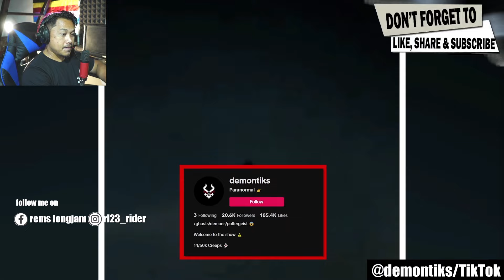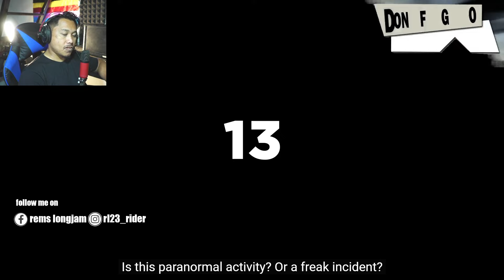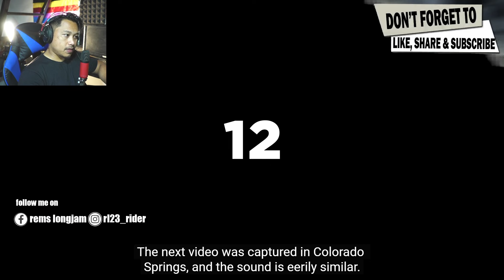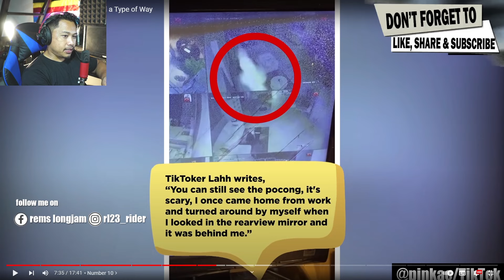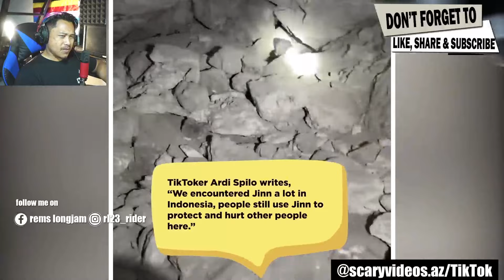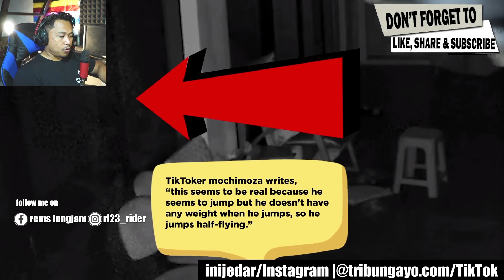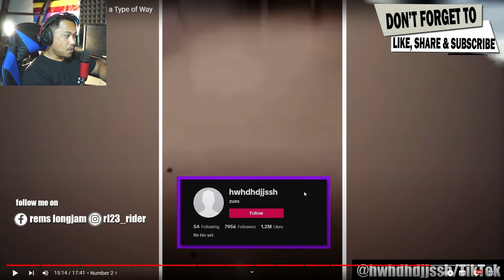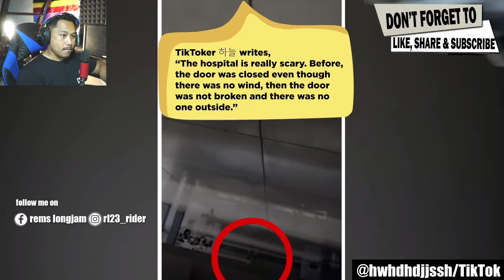Ghost in Cinema Theater | Reaction Videos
As you navigate these spine-chilling creepy videos, a cold dread will wash over you, leaving you with slick palms, knotted nerves, and a mind teetering on the edge. Seriously, this scary comp isn't for the easily spooked; it's a gauntlet of scary videos and horror that will test your courage to the fullest! Are you ready to face your fears head-on?

No joke, the entries in this list of scary videos are the undisputed heavyweight champions of unsettling chills, the kind that burrow deep and refuse to let go. Venturing into these creepy videos alone would be a recipe for regret. So, flick on all the lights and crank the volume down low. But even with those precautions, a gnawing sense of vulnerability will claw its way in. Because what you're about to watch is more than just scary — it'll leave you feeling exposed, like the horrors on display mere inches from you on the screen are waiting to pounce!

Seriously, this collection of creepy videos is a one-way ticket to a lifetime of nightmares. The hair-raising events you're about to witness will forge a permanent pact with the darkest recesses of your psyche — a pact fueled by the terrifying imagery that will cling to you like a second skin. Even long after these scary videos end, they will have you questioning the safety of your own shadow. The darkness of nighttime will hold a new menace, and every creak of the floorboards will turn into a harbinger of dread.

When I came across the entries in this scary comp for the first time, they left me a quivering mess. Vague figures materialized in the corner of my vision, and I was unable to stay one second in darkness without conjuring phantoms in the gloom. Heed this warning: a single viewing of this countdown could unleash the same fate upon you! If you're ready to watch these scary videos, also be ready to say goodbye to peaceful slumber! These chilling clips will leave your psyche scarred and your thoughts forever haunted!

Imagine sleepless nights, the silence punctuated only by the frantic thump of your own terrified heart! That could very well be your reality if you choose to watch this collection of creepy videos! What you're about to delve into is NOT for the faint of heart! Think you can handle nasty chills running up and down your spine at will? If the answer is "no," turn back now!

Equipment used :
Camera : Sony Alpha ILCE-7M3K

Gimbal : DJI RSC Lightweight and Compact, Superior Stabilization, 3-Axis Gimbal Stabilizer

Light : Digitek DSL-600 RGB Portable Handheld RGB LED Light Wand with Grid, Diffuser & Barn Door.

Audio : Focusrite Scarlett Solo Studio 4th Gen USB Audio Interface Bundle